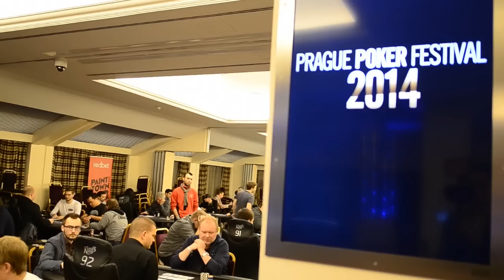Tonybet OFC World Championship Main Event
The field of 135 entries and a €117,855 prize pool – the Tonybet OFC Poker World Championship Main Event broke the record for the most entries to a live Open Face Chinese tournament twice.

After Day1 of the Main Event, there are 14 players left in the running for the title, the €35,000 first-place prize and the Champion’s belt. Day 2 of the tournament will start at 3pm (UTC+1) featuring a live stream available on the Tonybet Poker Live blog.

Tonybet Poker is the first global Open Face Chinese Poker provider. Our online OFC app allows you to play the game on your PC, Mac, Android or any other mobile device. The Tonybet Poker Youtube channel features Open Face Chinese strategy videos as well as other OFC-related content.